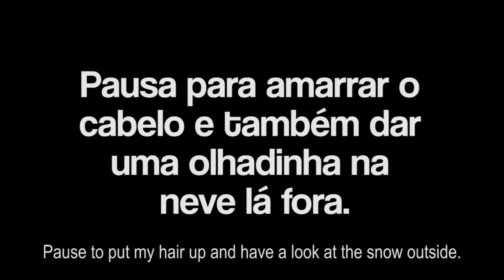Jingle Bell acabou o papel – Natal no Brasil | Canal Potatoes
Oiee, nesse vídeo falaremos sobre Natal. Coisas que acontecem no Natal do Brasil, algumas tradições de família e também alguns acontecimentos natalinos. E você? Tem alguma tradição de Natal? Ou até alguma história engraçada? Me conte nos comentários =)